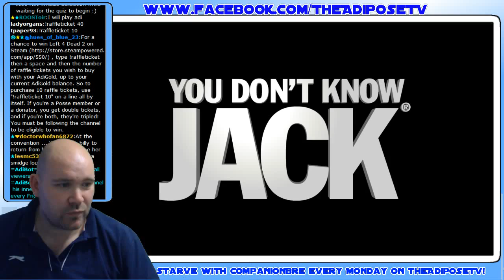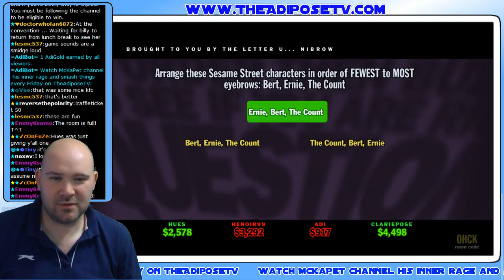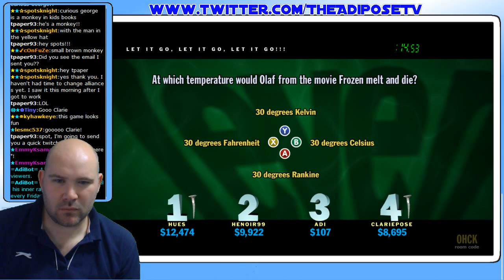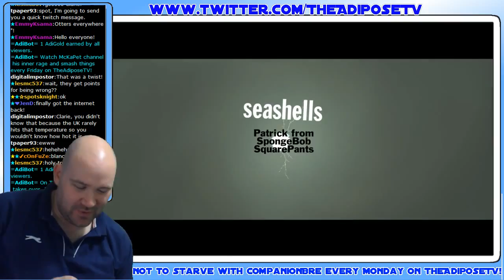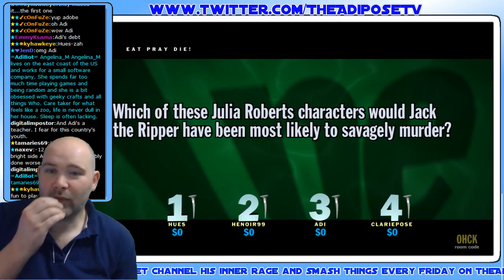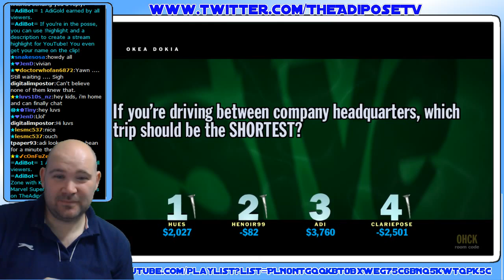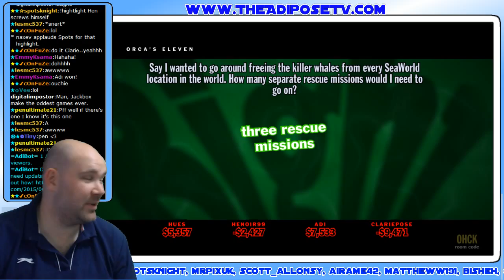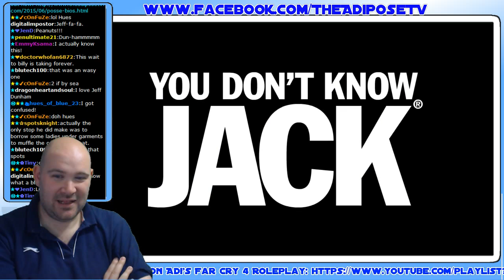Posse Plays - You Don't Know Jack!!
You Don't Know Jack!!